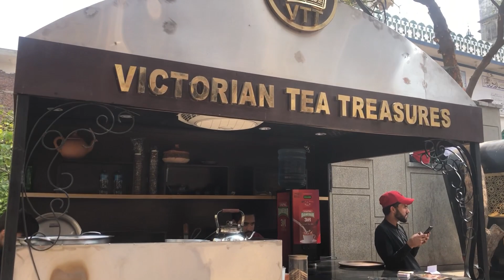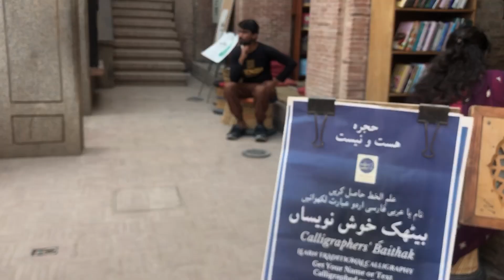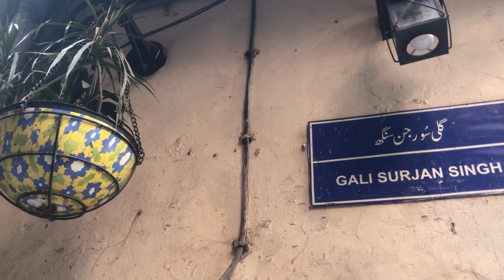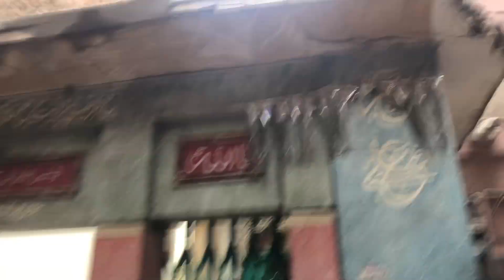Mosque Wazir Khan & House of Shahi Hakeem| Androon Lahore| Mohsin Ali| MA Entertainment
The Wazir Khan Mosque (Punjabi and Urdu: مسجد وزیر خان ; Persian: مسجد وزیر خان; Masjid Wazīr Khān) is a 17th-century mosque located in the city of Lahore, capital of the Pakistani province of Punjab. The mosque was commissioned during the reign of the Mughal Emperor Shah Jahan as a part of an ensemble of buildings that also included the nearby Shahi Hammam baths. Construction of Wazir Khan Mosque began in 1634 C.E., and was completed in 1641.It is on the UNESCO World Heritage Tentative List.

Considered to be the most ornately decorated Mughal-era mosque, Wazir Khan Mosque is renowned for its intricate faience tile work known as kashi-kari, as well as its interior surfaces that are almost entirely embellished with elaborate Mughal-era frescoes. The mosque has been under extensive restoration since 2009 under the direction of the Aga Khan Trust for Culture and the Government of Punjab, with contributions from the governments of Germany, Norway, and the United States.